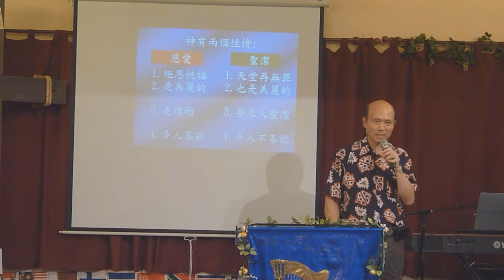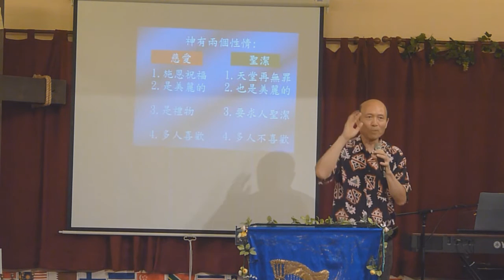基督徒也需要處理對神負面的感覺或意念-葉牧師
基督徒也需要處理對神負面的感覺或意念